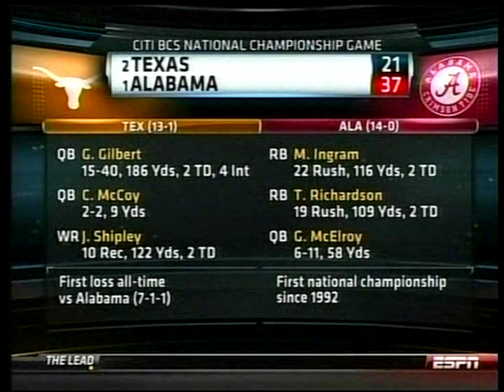1/7/2010 Texas Longhorns vs Alabama Crimson Tide BCS Championship Highlights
Alabama defeats Texas 37-21 to win the BCS Championship for the 2009 College Football season

Thanks @espn